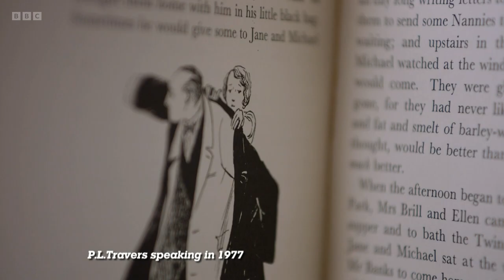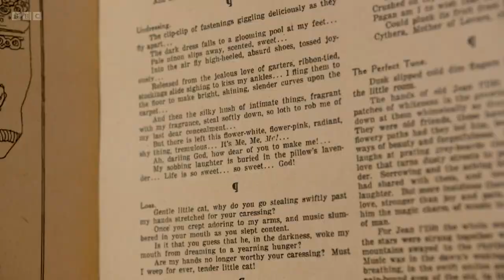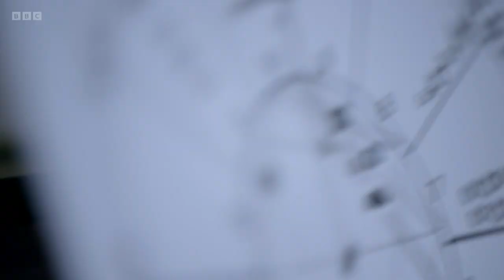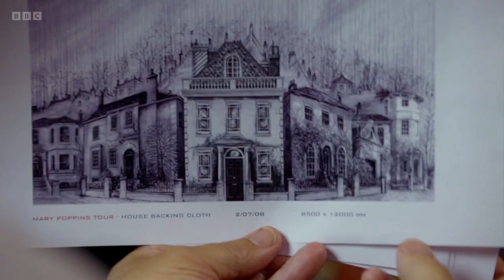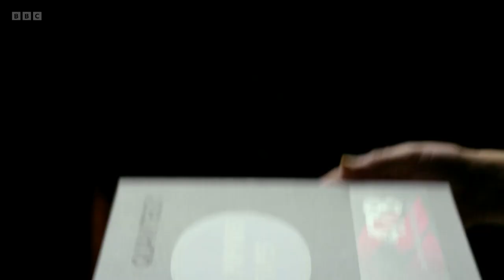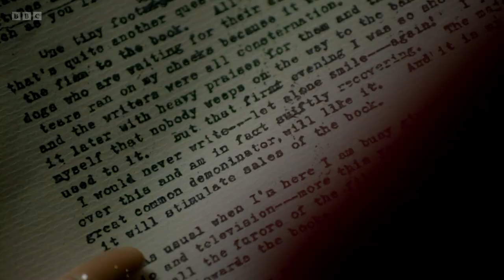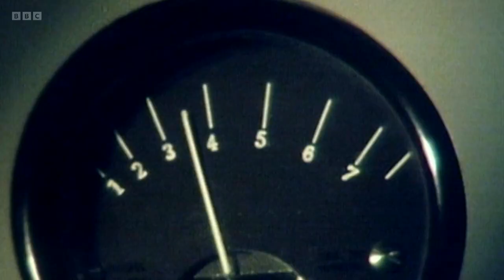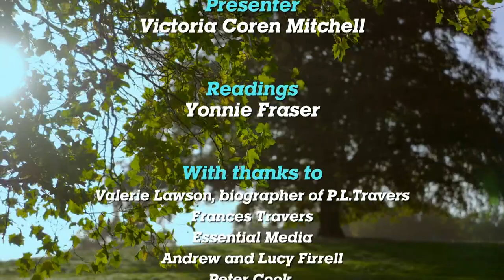The Culture Show - The Secret Life of Mary Poppins (BBC)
BBC documentary. In 1964 the Mary Poppins film premiered in Hollywood to world acclaim. But one person loathed it. She was PL Travers, the author of the books. This Culture Show special presented by Victoria Coren Mitchell explores the dark and complex life of the writer; her 20-year battle with Walt Disney, the strange adoption of her child (he was one of twins), and how the film version overshadowed her writings but made her rich. With contributions from Emma Thompson, Cameron Mackintosh and PL Travers's granddaughter.